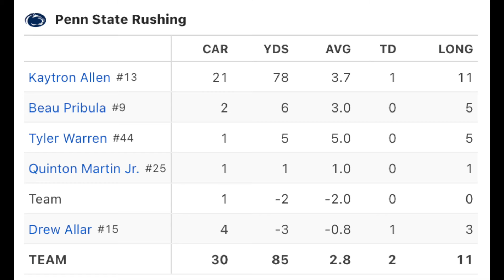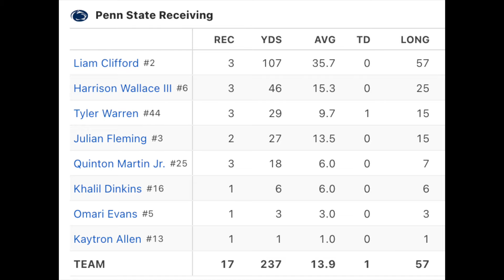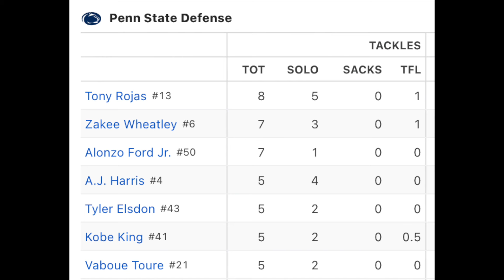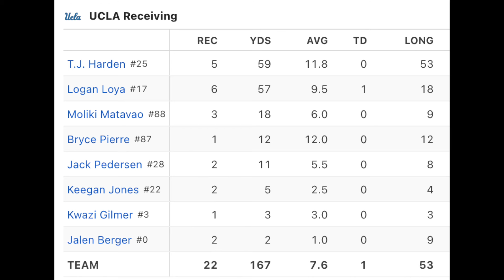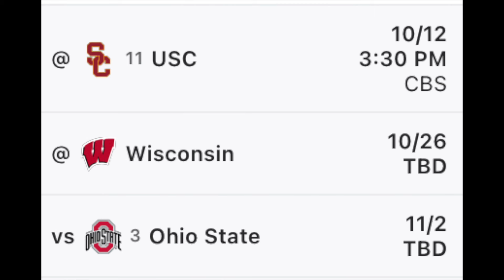Penn State - UCLA INSTANT ANALYSIS